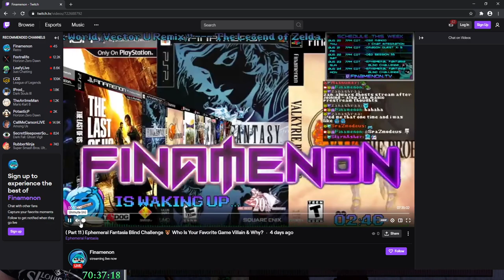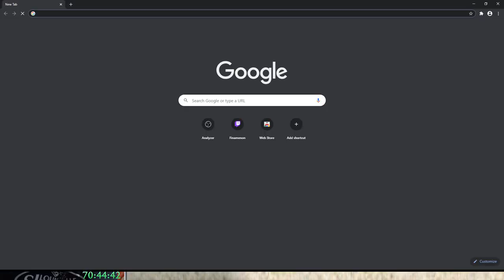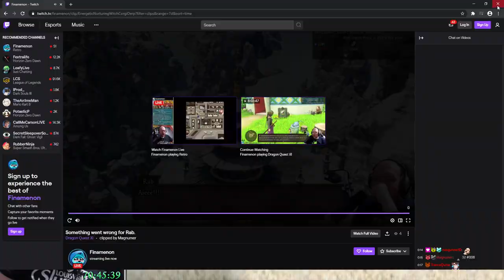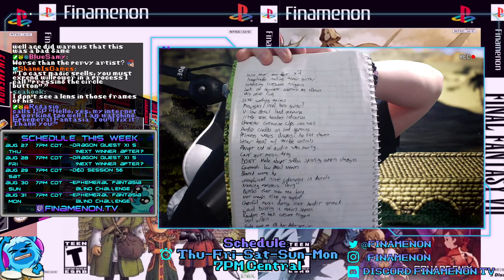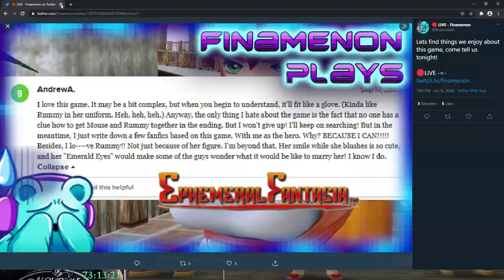FIN PLAYS: WORST RPG EVER? | Ephemeral Fantasia (PS2) - Part 12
It was a long one, this Ephemeral Fantasia game. and not a good one. But that was the point. We all had to see how jank an RPG can be, and hoo boy did we ever.